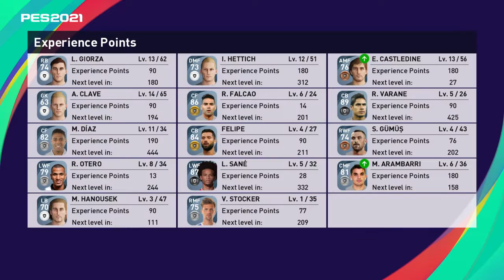eFootball PES 2021 LITE_20210127214503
Why all sucks?//